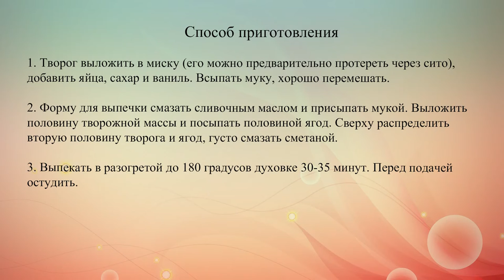Творожная запеканка с ягодами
Легкая творожная запеканка с ванилью и черной смородиной идеально подойдет для завтрака.